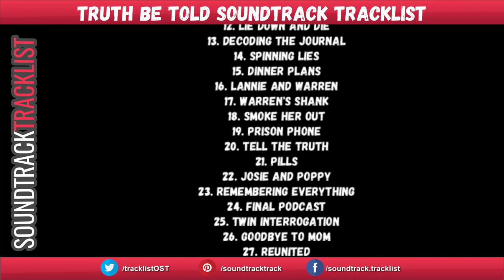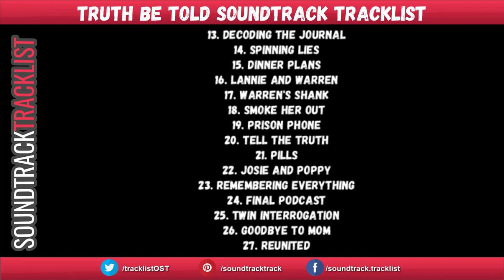Truth Be Told Season 1 Soundtrack Tracklist | Truth Be Told (2019) Octavia Spencer, Aaron Paul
Truth Be Told Season 1 Soundtrack Tracklist - Apple TV+

Genre: Apple TV+ Original Series Soundtrack

Truth Be Told Soundtrack Tracklist
1. Main Titles - John Paesano & Adam Hochstatter
2. New Evidence
3. Prison Podcast